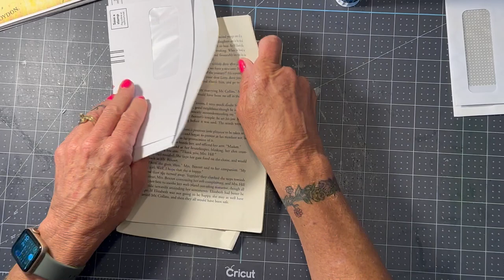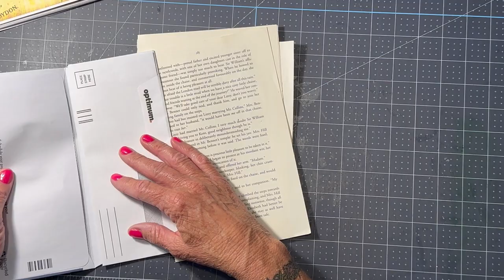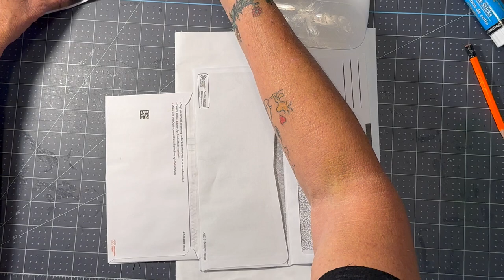Butterfly flip Flop Journal Part One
Have you ever made a Flip Flop journal before? I feel like these are so fun to make and the possibilities are endless, I hope you enjoy the video and that you will give it a try yourself.

Ranger Gel Plate Assortment 3/Pkg, Multi
Tim Holtz Glass Media Mat ,Black
Gel Press 4" Economy Brayer 10820
8 Pieces Embossing Folders Embossing Machine Template Paper Card Embossing Stencil for Card Making DIY Flower Scrapbook Photo Album Craft Decoration, 5.9 x 4.1 Inch
Caliart Acrylic Paint Set With 12 Brushes, 24 Colors (59ml, 2oz) Art Craft Paints for Artists Kids Students Beginners & Painters, Canvas Halloween Pumpkin Ceramic Wood Rock Painting Art Supplies Kit
Tim Holtz Scissors & Snips - Kushgrip Non-Stick Serrated Scissors Set - Mini Snips 5" & Micro Scissors 7" - Bundle of 2 Items
Tonic Studios 107E 9.5-inch Tim Holtz Titanium Shear, Maroon
Art Advantage Rice Paper 9x12 100pc